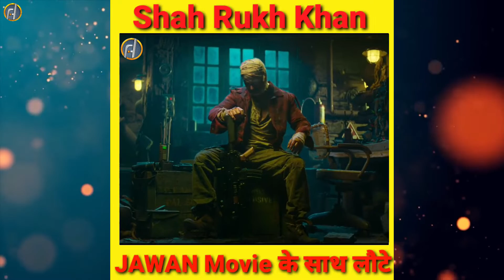Top 10 Movie Trailer Review | Trending Films @Samar_Bhuj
fact hoo

top ten Movie Trailer Review